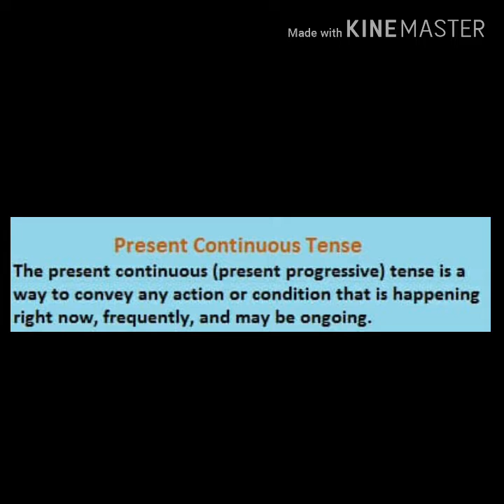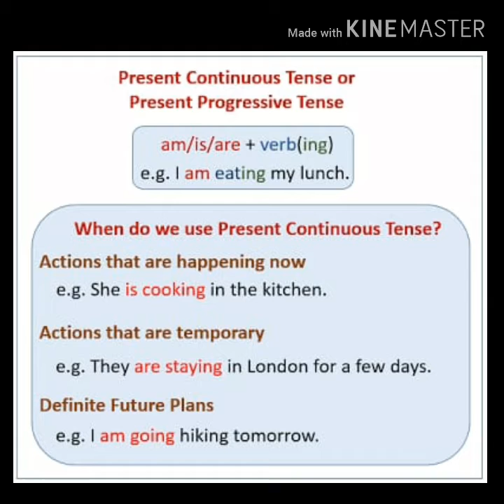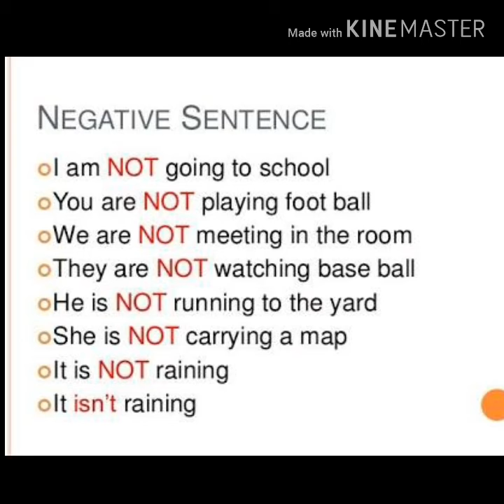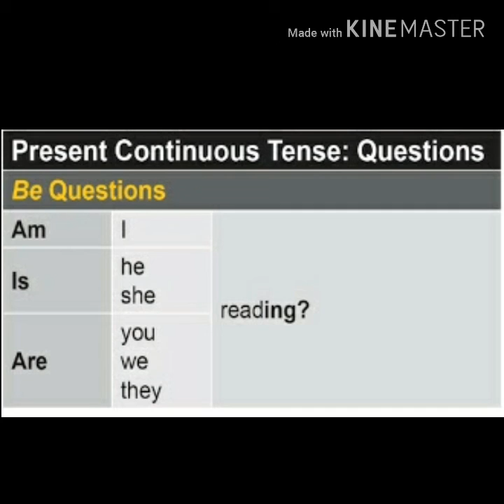TENSE PART -2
SA EDUCATIONAL CHANNEL
PRESENT CONTINUES TENSES